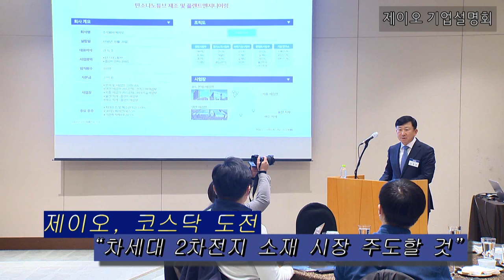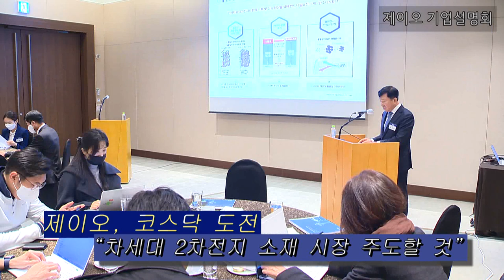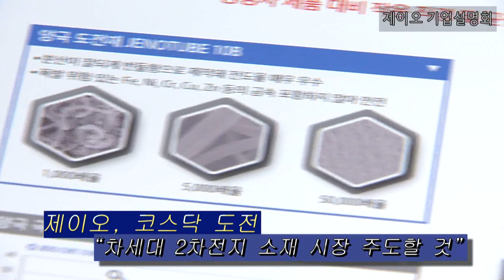제이오기업설명회